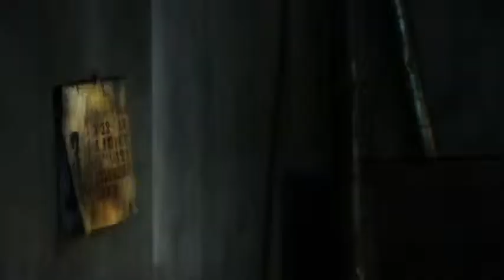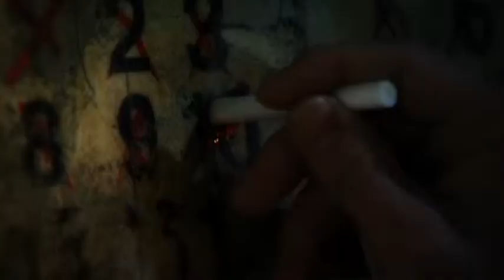Dir en grey - THE FINAL - AVERAGE FURY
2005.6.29